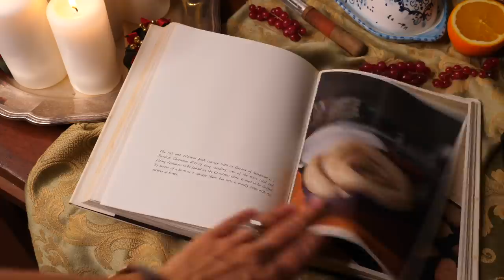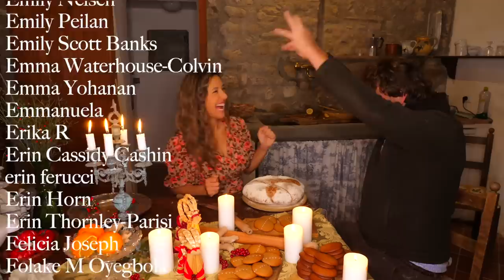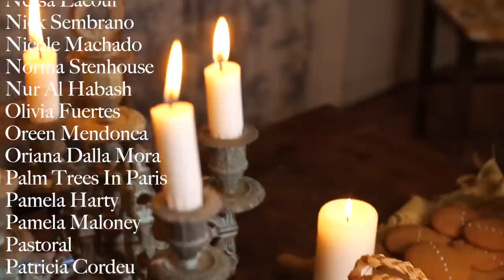RENOVATING A RUIN: Cosy Christmas in Tuscany, Baking Cookies & Our Traditional Wood-Fired Oven Ep35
This week I start making a homemade garland using things I've found in the woods, I baked traditional Swedish ginger cookies from an old book belonging to Guido's grandmother, we had a BBQ of salsiccia and homegrown vegetables outside and baked focaccia and bread with our neighbours in an old-fashioned wood-fired oven.
SWEDISH PEPPARKAKOR CHRISTMAS COOKIES RECIPE:
My recipe makes about 50 small cookies. Mix 3 and 1/3 cups flour with 1/2 teaspoon bicarbonate soda. In a pan or pot, gently heat 220g butter, 1/2 cup honey, 150g white sugar, 1 cup brown sugar, 1/2 teaspoon pepper, 1 teaspoon ground nutmeg, 1 teaspoon salt, 2 teaspoons ground cinnamon, 4 tablespoons ground ginger, 2 tablespoons fresh grated ginger, 2 teaspoons ground cloves, juice of half orange and 2 teaspoons vanilla extract until the sugar has dissolved. Leave to cool until caramel is warm, not hot, and then beat in two eggs. Pour caramel into flour and mix until combined. Refrigerate for two hours or overnight. Preheat oven to 180degrees C. Roll cookie dough into small balls and press down with fingertips to make flat discs. Cook for 12-15 minutes for a crisp cookie or 7-10 minutes for a fudgey cookie. Remember they will firm up a lot once cooled so best to take them out earlier rather than later to be safe. Enjoy dipped in tea, espresso or Vin Santo.